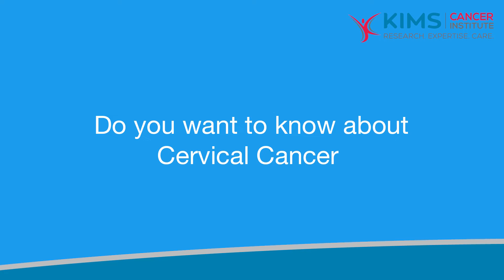Do you want to know about Cervical Cancer | Dr. Madhu Devarasetty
​Cervical cancer: Symptoms, causes, stages, and treatment
by
Dr. Madhu Devarasetty
Senior Consultant Surgical Oncologist